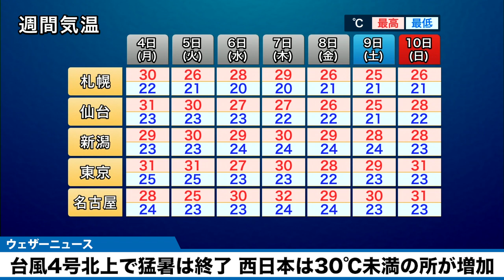台風4号北上で猛暑は終了 西日本は30℃未満の所が増加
これまで続いいていた猛暑は台風4号の北上でひと段落する見込みです。
ですが、ジメジメとした蒸し暑い体感が続きます。熱中症対策は万全に行いましょう。